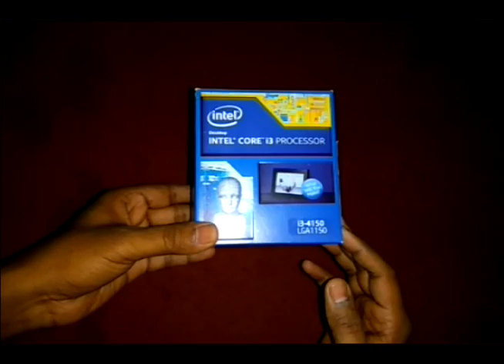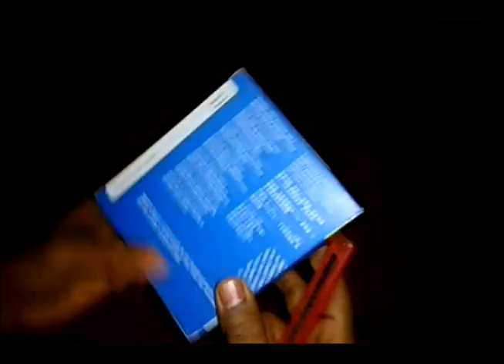Intel Core i3 4th Generation Processor Review and Unboxing | i3-4150 CPU 3.5 GHz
Intel Core i3-4150, 3M Cache, 3.50 GHz Processor review with details. Its 4th Generation Processor for LGA 1150 Socket Compatible. Its Motherboards support like Gigabyte H81M-S etc.